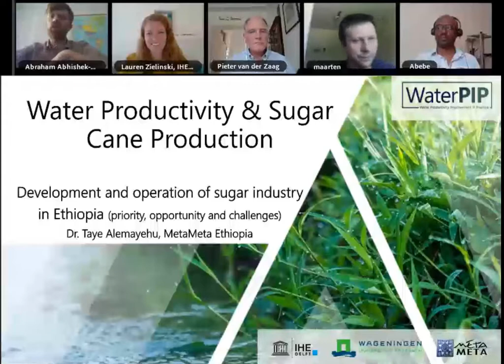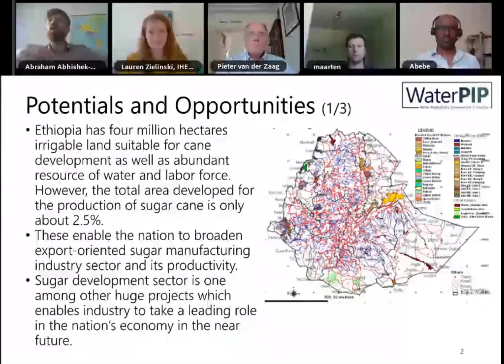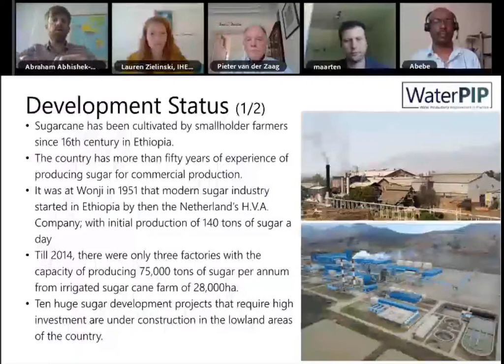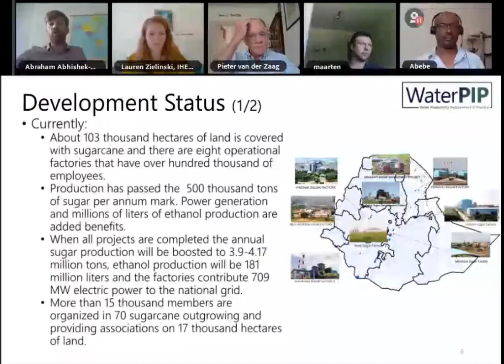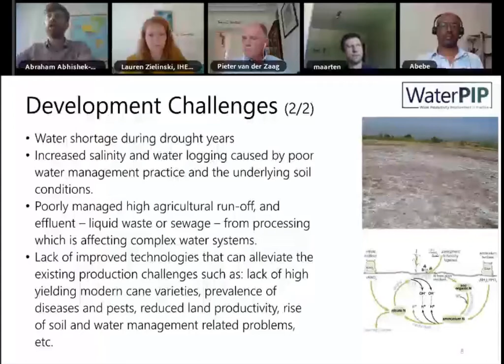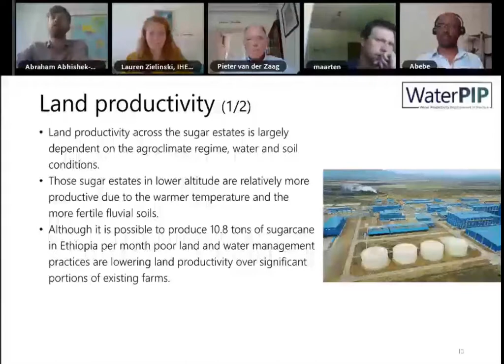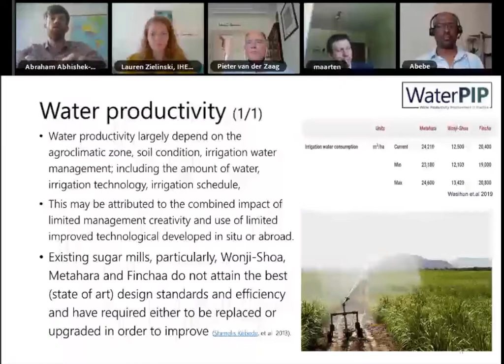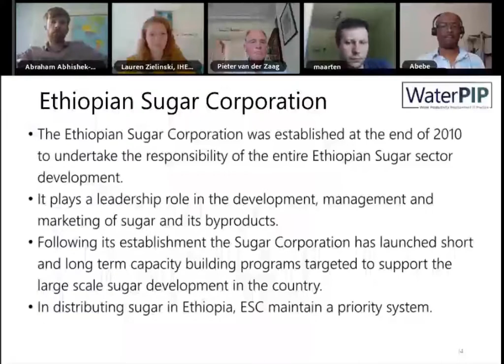Development & Operation of Sugar Industry in Ethiopia - Taye Alemayehu & Simon Chevalking, Metameta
This video is part of the Water Productivity Masterclass Series. This webinar series is brought to by the Water Productivity Improvement in Practice (WaterPIP) project, which is supported by the Directorate-General for International Cooperation (DGIS) of the Ministry of Foreign Affairs of the Netherlands under the DGIS UNESCO-IHE Programmatic Cooperation (DUPC). More information about the WaterPIP project can be found at waterpip.un-ihe.org.